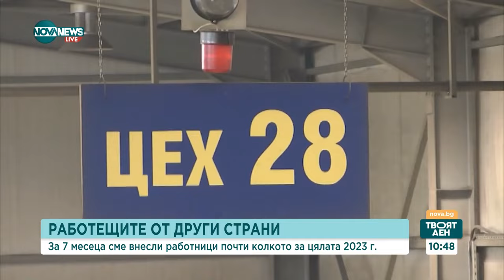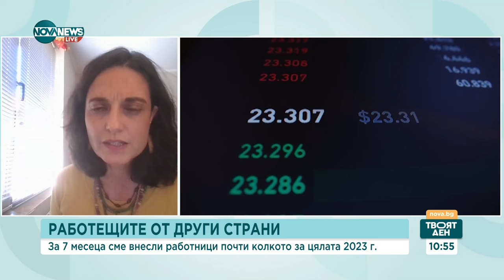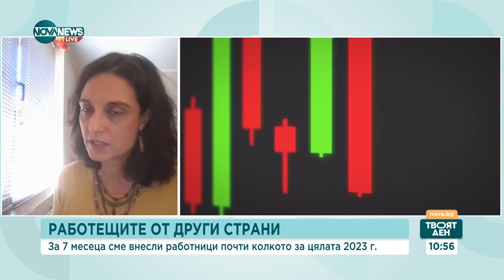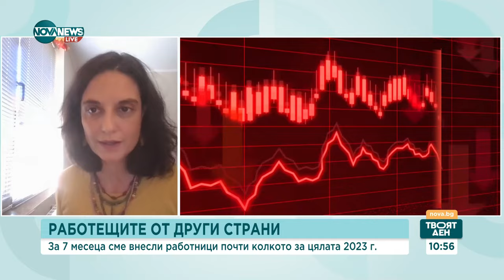От Куба до Индонезия: Внасяме работници от 17 държави